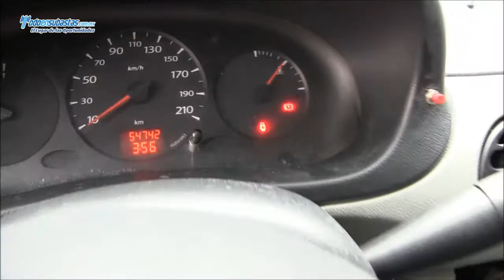RENAULT Kangoo Express Pack A/A / 2011